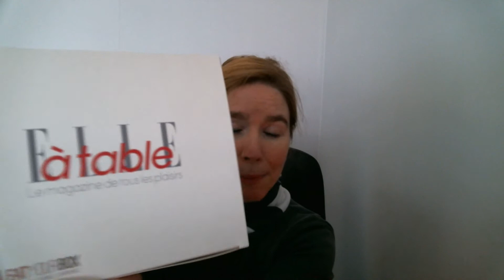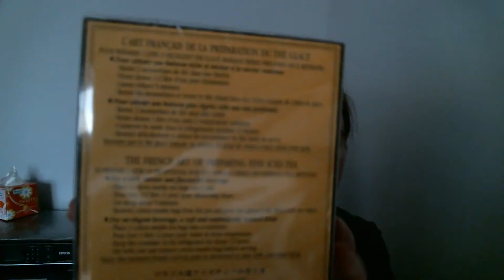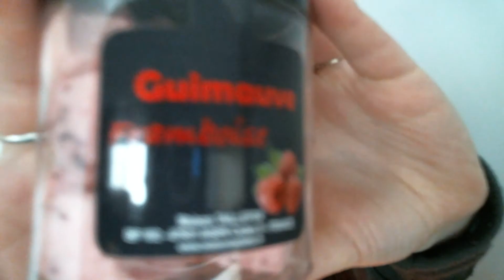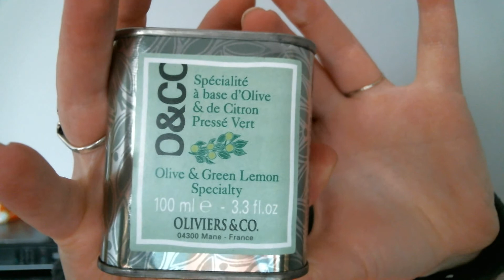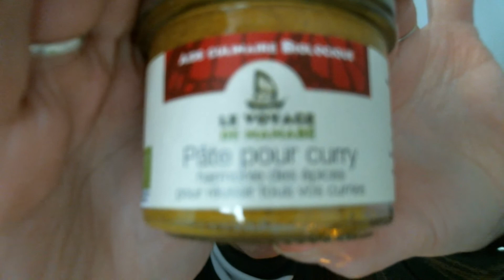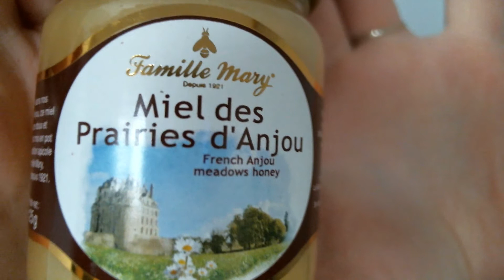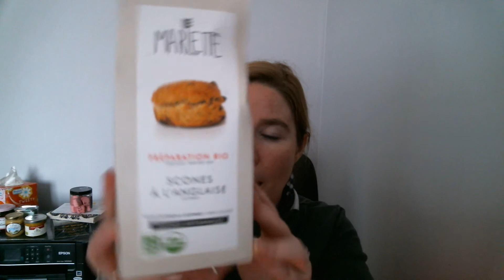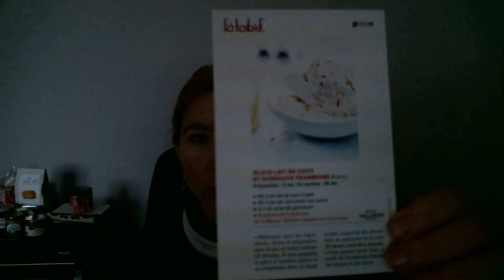Eat your box "Elle a table" mai 2014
20€/mois + 3€ FDP pour recevoir des produits et un goodies selon un thème.